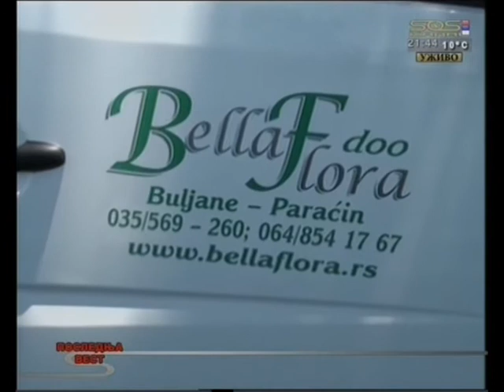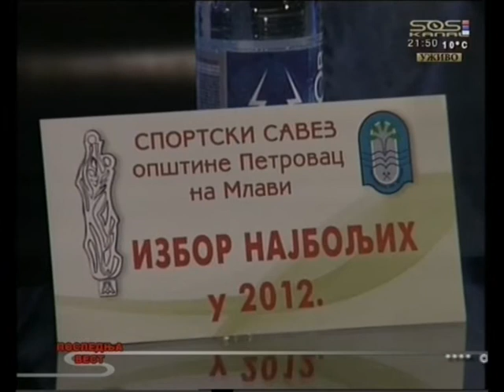Emisija SOS Bubamara gostovanje predstavnika FK Sloga Petrovac na Mlavi.mpg